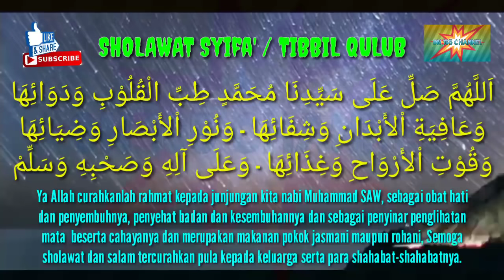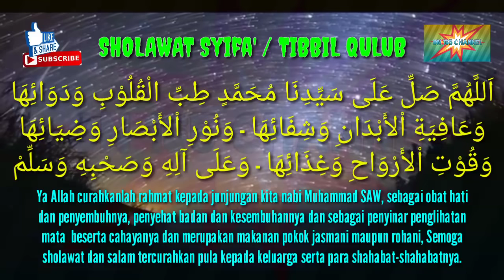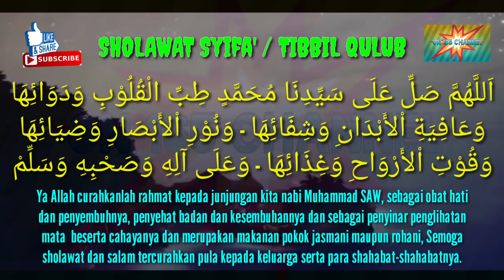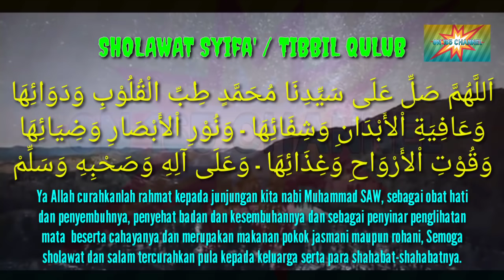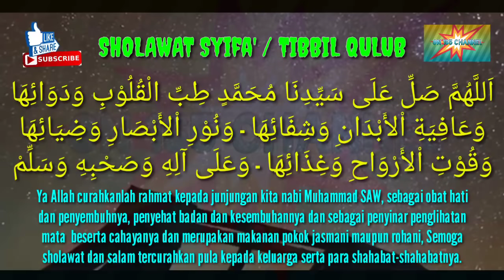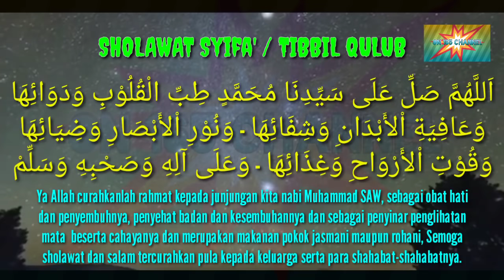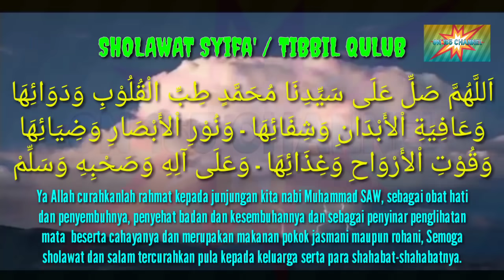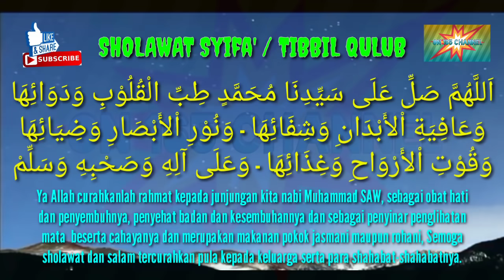SHOLAWAT SYIFA - SHOLAWAT TIBBIL QULUB - SHOLAWAT PENGOBAT HATI (PENENANG HATI DAN PIKIRAN)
Sholawat syifa - Sholawat tibbil qulub adalah salah satu sholawat pengobat hati dari luka dan penenang hati juga pikiran untuk yang mengamalkannya.